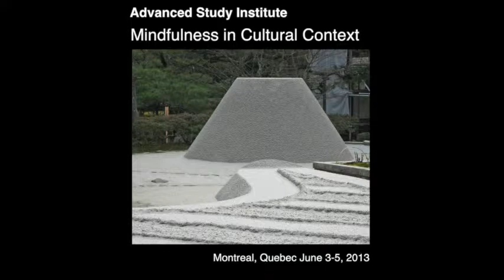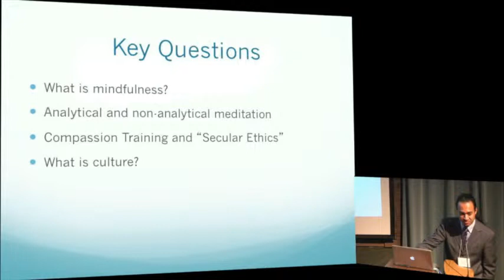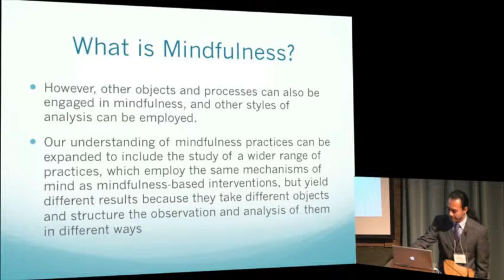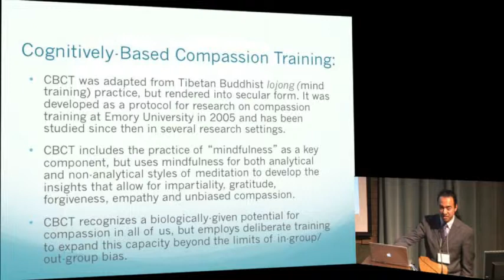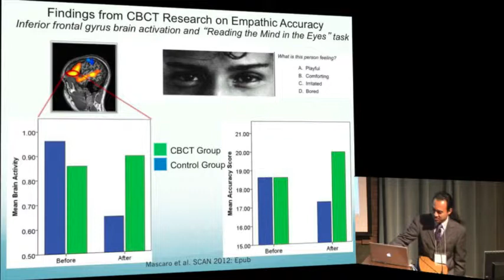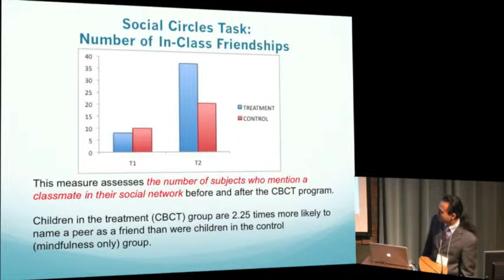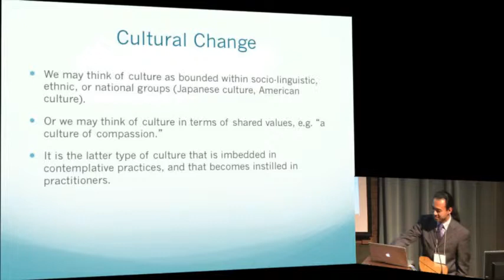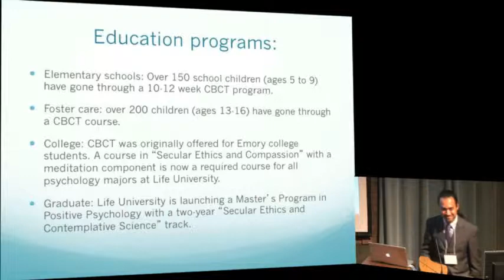Brendan Ozawa de-Silva- Paying Attention to the Contents of Mindfulness... (ASI 2013)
Paying Attention to the Contents of Mindfulness: Meditation within the Context of Secular Ethics

Brendan Ozawa-de Silva, Life University

Mindfulness, often described as "moment-by-moment awareness," is popularly taught as involving a change in the practitioner's relationship to their thoughts, rather than a change in the content of the practitioner's thoughts. Understood in this way, mindfulness might appear to be relatively unrelated to cultural context. In actuality, however, both traditional Buddhist forms of mindfulness practice and many secular contemporary forms of mindfulness practice understand mindfulness as retention of a familiarized mental object, which can and often does include virtuous thoughts, and therefore emphasize both the content and process of mindfulness. The
Four Foundations of Mindfulness, for example, a fundamental Buddhist practice, involves becoming more and more mindful of specific aspects of one's body, mind, and experience, such as one's mortality, in order to live in better accord with reality and thereby achieve greater wellbeing. Many of the beneficial aspects of contemporary mindfulness practices may result not merely from more refined "moment-by-moment awareness," but from the insights that are achieved through increased awareness and the content of what the practitioner retains in mind. By focusing on only a limited portion of what mindfulness means in its indigenous traditions, such as Buddhism, such modern presentations of mindfulness can obscure the close relationships between
mindfulness practices and their cultural, normative context, and may even limit the full effectiveness of  mindfulness practice. Some contemporary secular practices, however, employ mindfulness in an explicitly normative way. Cognitively-Based Compassion Training (CBCT), developed at Emory, and Compassion Cultivation Training (CCT), developed at Stanford, employ mindfulness along normative lines to help the practitioner bring about specific changes, such as a decrease in excessive self-centered thinking and an increase in other-orientation. These meditation practices are also explicitly relational, whereas most other mindfulness practices, by focusing so heavily on the self's relationship to thoughts as thoughts, tend to be more nonrelational and individual-centered. Emerging data suggests that other-oriented meditation styles
lead to more other-oriented and social behavior as opposed to non-relational styles of mindfulness. Maintaining the links between mindfulness and normative values in meditation practices may help us retain the full strength of these practices as tools for promoting flourishing, happiness and well-being, while not endangering their secular character in contemporary use. Moreover, without attention to culture, we will remain unaware of the culturally-embedded notions of flourishing and happiness that influence contemporary mindfulness-based practices and which may differ in significant ways from traditional Buddhist contexts. This would limit the adoption and secularization of mindfulness practices.